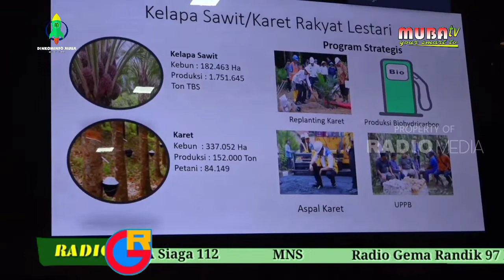Pemkab Muba Jadi Panelis Investasi Daya Saing Daerah Jemput Bola